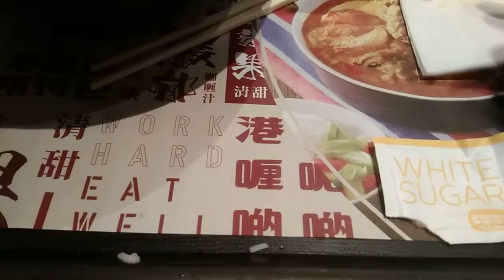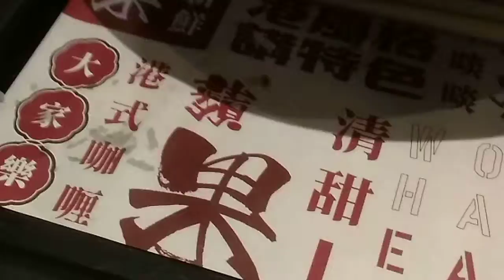（ 冬瓜粒冬菇粒紅蘿蔔粒香茅豬扒湯飯 + 熱奶茶 ） 。 於大家樂連鎖式快餐店 ， 吃大約是港幣 56 元左右的 （ 晚飯套餐 ） 。 VID 20190609 210225